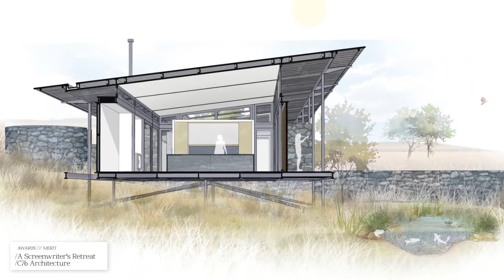Awards of Merit Winners from the Corobrik-SAIA Awards of Merit and for Excellence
The 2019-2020 Corobrik-SAIA Awards of Merit and Awards for Excellence winners are:

Awards of Merit
• New Screenwriters’ Retreat, Monaghan Farm, Gauteng – C76 Architecture
• 1 Discovery Place, Sandton Johannesburg – Boogertman + Partners
• Langbos Children’s Shelter, Addo Eastern Cape – Jason Erlank Architects
• Mixed-Used Students’ Residence and Sports Precinct, Mpumalanga University, GAPP Architects and Urban Designers
• Wynberg Girls’ High School, New Classrooms – Noero Architects